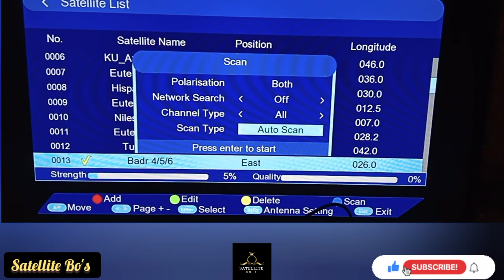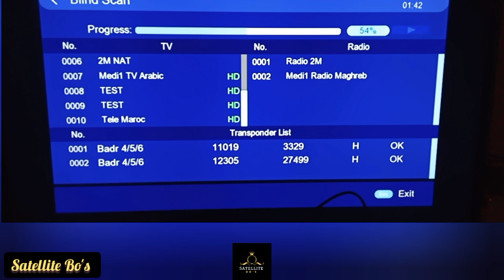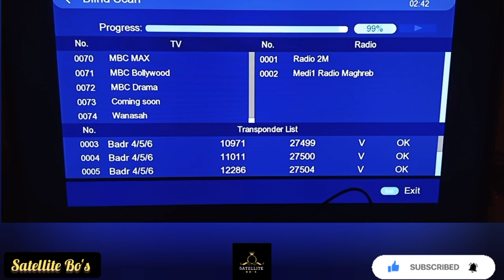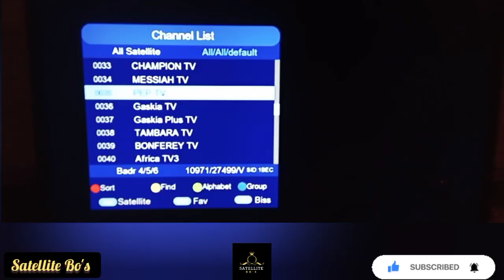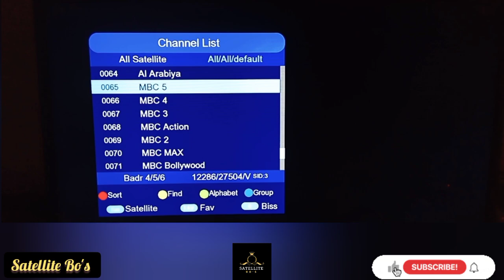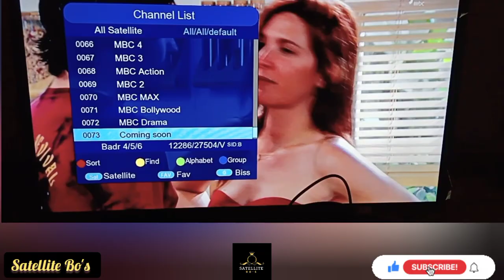BADR-4/ BADR-5/ BADR-6/ BADR-7 @26e: HOW TO TRACK MBC DRAMA, MBC ACTION,2,3,4,5, MBC BOLLYWOOD etc.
Badr sat 26.0°East for arabic Channels is just close to multi tv : Badr4 Badr5 and Badr6 bring a package of free and encrypted TVs to watch via dish

Badrsat Channel Frequencies:

12284.

Channels
Mbc Action
Mbc 5
Mbc 4
Mbc 3
Mbc 2
Mbc Drama
Mbc BOLLYWOOD etc.

Satellite Orbital Position: 26.0°E
Dish Requirement: 90CM and above
Frequency: 12284
Polarization: v
Symbol Rate: 27500

ASTRA 2A ON 28.2 EAST, MULTI TV: HOW TO TRACK MAX TV, JOY PRIME, TV3, WOEZOR TV. ETC//GHANA TV

AZERSPACE/ INTELSAT 38 @45 EAST: HOW TO TRACK YAYI TV; SPORT 1, SPORT 2, MOVIE 3, MOVIE 4 e . t .c